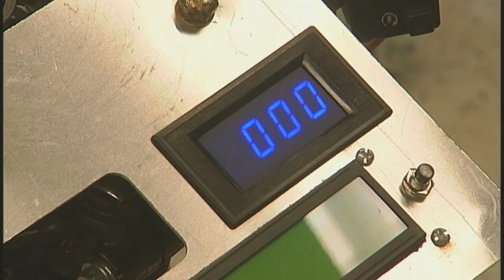5 Students: Tony Danger Coiro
Tony's passion for energy and transportation led to the development of an electric motorcycle and is starting an Electric Vehicle Club at Purdue. "I want to push the electric vehicle envelope and be at the bleeding-edge of technology. This is the first major step of promoting and advancing electric vehicle systems."